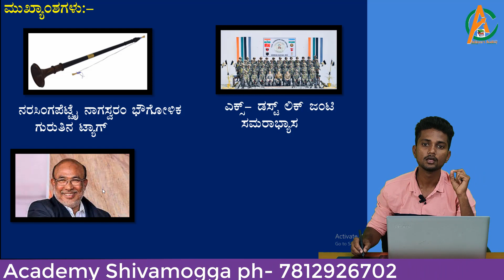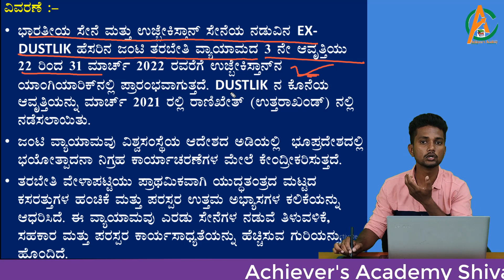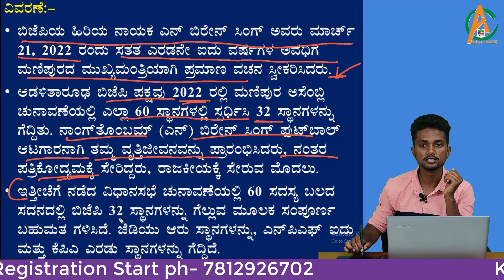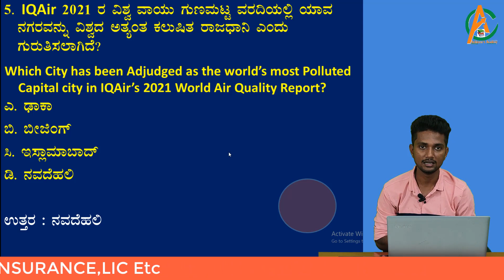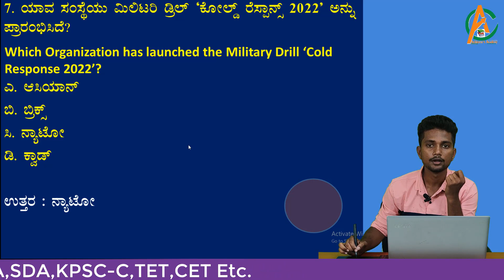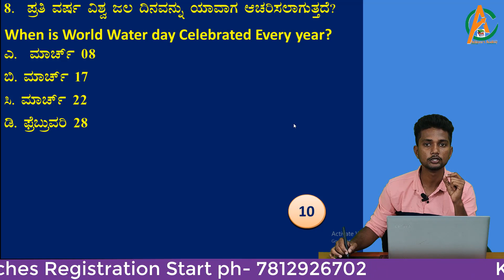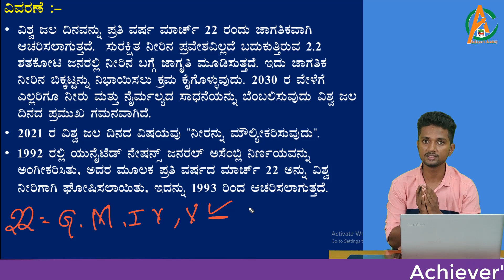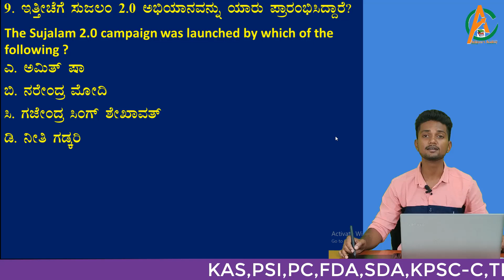ಕ್ವಿಕ್ ಕರೆಂಟ್ ಅಫೇರ್ಸ್ - Quick Current Affairs | ಪ್ರತಿದಿನದ ಪ್ರಚಲಿತ ಘಟನೆಗಳು |23 & 24-03-22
00:00 - INTRODUCTION
00:23 - HEADLINES
01:53 - FIRST PAPERLESS ASSEMBLY
03:52 - EX-DUSTLIK
06:04 - NEW CM OF MANIPUR
07:59 - PRITZKER AWARD
09:42 - IQ AIR WORLD AIR QUALITY REPORT
13:49 - COLD RESPONSE
17:21 - WORLD WATER DAY
21:41 - ONE LINER CURRENT AFFAIRS
23:13 - BONUS QUESTION